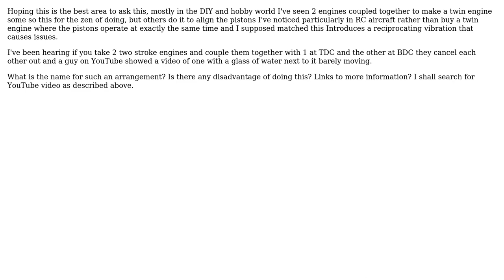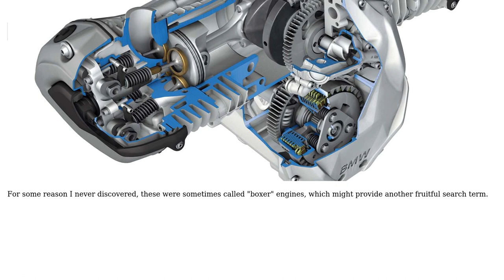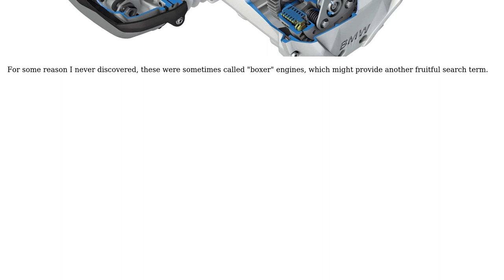Engineering: Twin cylinder engine opposed cylinders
With thanks & praise to God, and with thanks to the many people who have made this project possible! | Content (except music & images) licensed under CC BY-SA | Music | Images & others | With thanks to user scanny user Chris James and the Stack Exchange Network Trademarks are property of their respective owners. You are responsible for your own actions.